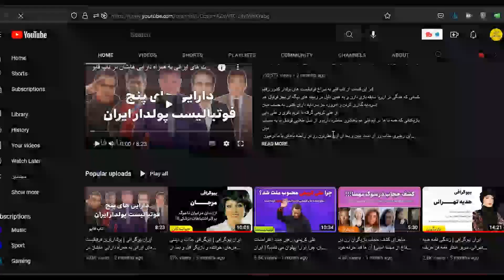بیوگرافی محبوب ترین بازیگران قبل انقلاب (قسمت اول) | ایران بیوگرافی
در ایران بیوگرافی امروز به معرفی زندگی پنج نفر از محبوب ترین بازیگران قبل از انقلاب میپردازیم.
قسمت دوم نیز در کانال ایران بیوگرافی بارگذاری شده
هر دو قسمت رو ببینید و سپس نظر خودتون رو برامون کامنت کنید
همچنین در دسته بندی های مختلف نیز این ویدیو ذخیره خواهد شد